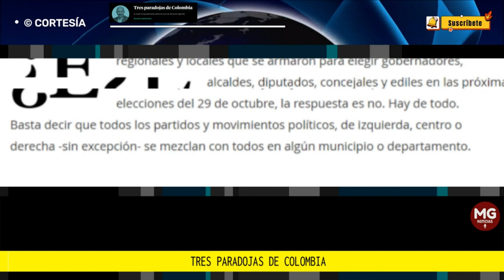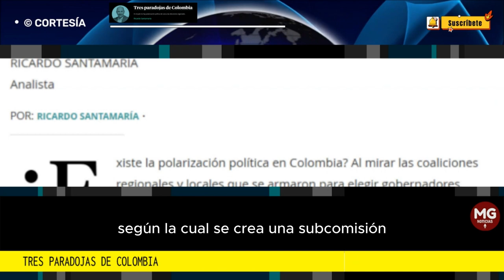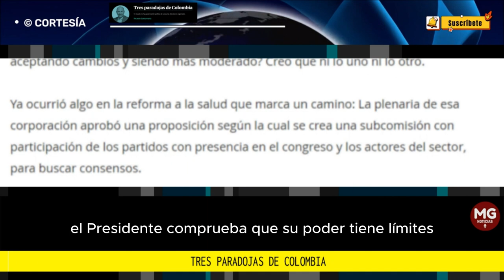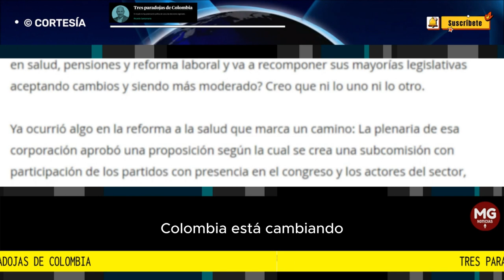TRES PARADOJAS DE COLOMBIA 🚨 Columna Ricardo Santamaría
El triunfo o derrota del presidente en las elecciones se va a medir por lo que pase en Bogotá y Medellín. Y como están las cosas, sus candidatos, en ambas capitales, van a ser derrotados. Con segunda vuelta electoral en Bogotá, no gana un candidato de izquierda. Colombia está cambiando y hay contradicciones por todas partes: Paradojas para reflexionar.
columna RICARDO SANTAMARIA